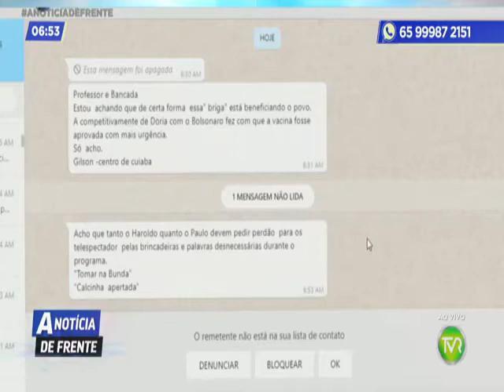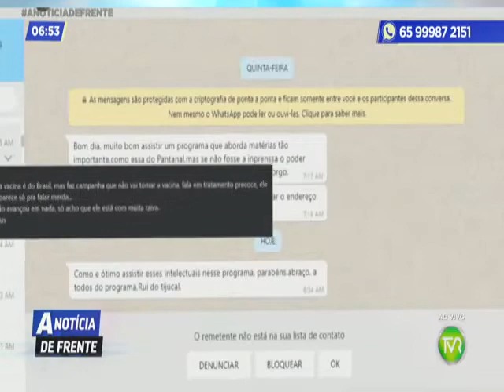PGM A NOTICIA DE FRENTE 2 BLOCO 19 01 2021